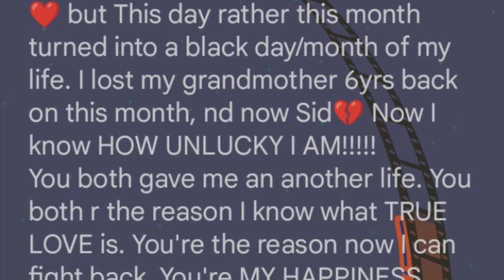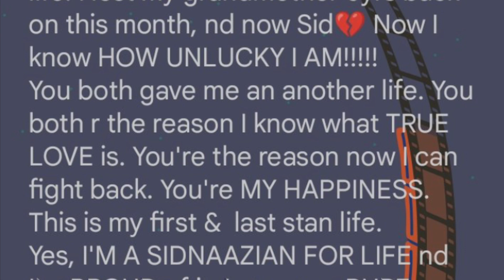SidNaaz की 2nd Year Anniversary पर Fan ने किया कुछ ऐसा, जो छू लेगा सभी का दिल| Fan Sweet Gesture…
SidNaaz की 2nd Year Anniversary से है Fan का ये Connection, Tattoo बनवाकर किया सबको Emotional |